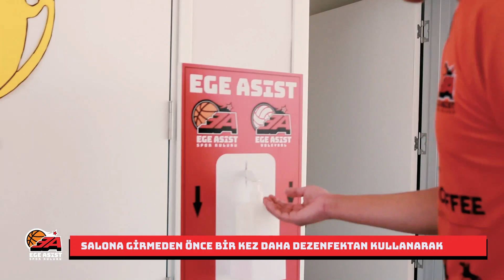Pandemi sonrası Ege Asist Spor Kulübü Antrenman Düzeni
Pandemi sonrası Ege asist Spor Kulübü olarak aşağıdaki önlemleri alarak sporcularımızın sıfır riskle antrenman yapabilmeleri için gerekli tüm önlemleri alıyoruz.

Maske takarak salona giriş yapan sporcularımız ellerini dezenfekte edip vücut ısıları ölçüldükten sonra soyunma odalarına alınırlar.

Her soyunma odası aynı anda tek sporcu tarafından kullanılır.

Salonlarımız düzenli olarak dezenfekte edilmektedir.

Sporcularımız salona girmeden önce bir kez daha dezenfektan kullanarak minimum bulaşma riskiyle antrenmana başlarlar.

Oturma mesafesi kurallara göre düzenlenmiştir.

Her sporcu kendisine özel bir topla antrenman yapar. Antrenörlerimiz antrenman süresi boyunca maske ve eldiven kullanmaya devam ederler.

Antrenmanlar sırasında sporcular arasındaki sosyal mesafe her zaman korunmaktadır.

Antrenörler kendileri için belirlenen bölgelerde kalarak tüm antrenmanı bu bölgelerden yönetirler.

Sporcular arasındaki mesafeler sürekli takip edilir.

Molalar sosyal mesafe kurallarına dikkat edilerek verilir.